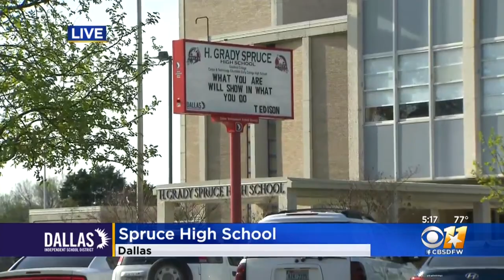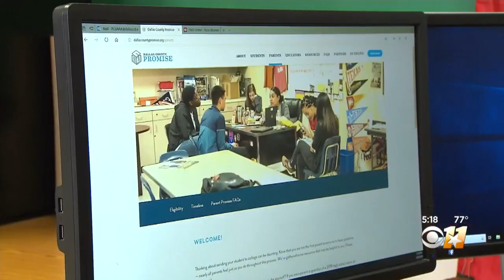School Resource Officer Goes Above And Beyond Helping Students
Mentoring students is not part of a school resource officer's job description, but one DISD police officer is helping two H. Grady Spruce High School seniors go to college.